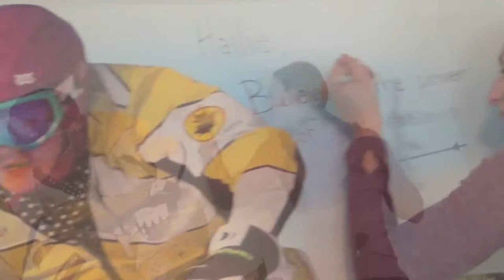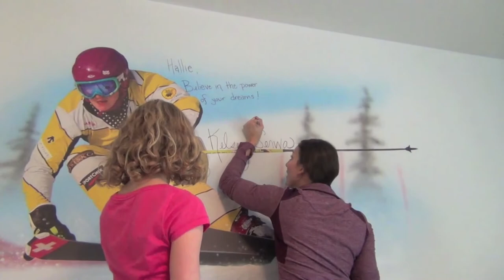Visiting Hallie - Kelsey Serwa's greatest honour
Canada Ski Cross World Champion Kelsey Serwa gets the honour of a lifetime when she visits Hallie, a 10 year old fan from Kelowna, BC. On Hallie's wall is a mural of Kelsey literally exploding out from the wall.